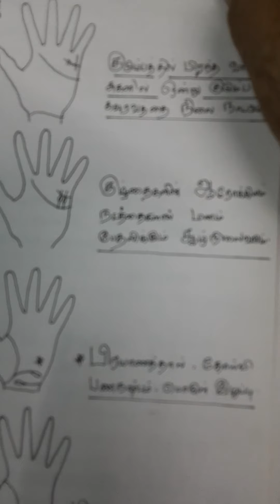18 June 2021 | Palmistry